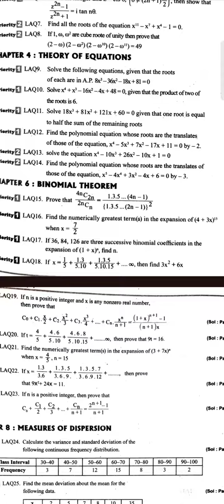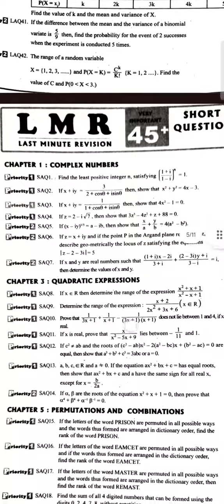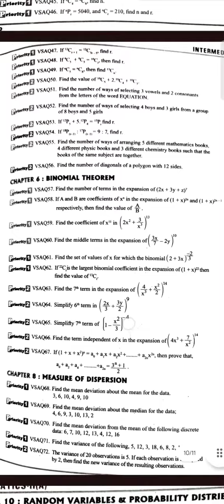inter maths2a lmr questions